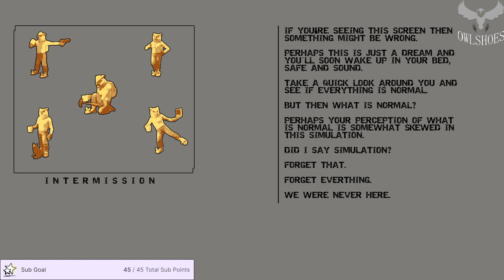Let's explore more of Bitterroot.